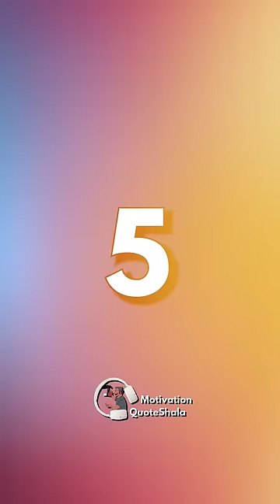5 Questions! You Must Ask Your Dad 🥹 Parents Motivational Video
5 Questions! You Must Ask Your Dad 🥹 Parents Motivational Video | Motivational Video | Student Motivation | Motivational Video for Students | Motivation QuoteShala | QuoteWale Bhaiya | KahaaniWale Bhaiya | Student Tips and Tricks

✅ Topics Covered
Parents Motivational Video, Student Tips and Tricks

🥹 Strengthen the bond with your dad by asking these 5 essential questions! In this heartwarming parents' motivational video, uncover the power of communication and connection with your father. From understanding life lessons to sharing personal experiences, these questions foster meaningful conversations that deepen your relationship and provide invaluable guidance. 💥 Watch now and embark on a journey of discovery and connection with your dad. Don't miss out on this touching video that celebrates the wisdom and love of fatherhood

Chote Bhai Choti Bhen
5 ese questions Jo agar tumne apne papa se puch liye
Toh uske bad tumne life me kabhi bhi
Motivation ki zarurat nahi padegi
Last Wale ka answer shayad tumhe rula de
Number 5
Papa, mera esa konsa kam tha
Jisne apka Seena garv se bhar Diya tha?
Number 4
Meri esi ek baat papa
Jo apko sabse zyada acchi lagti hai?
Number 3
Ap muje future me ek kesa insaan Banta hua dekhna chahoge?
Number 2
Sach batao papa, kya ap zimmedariya nibhate hue
Thak nahi jate?
Number 1
Ap last kab roye the papa, aur kyu?
Answers puch ke comments me zarur batana.